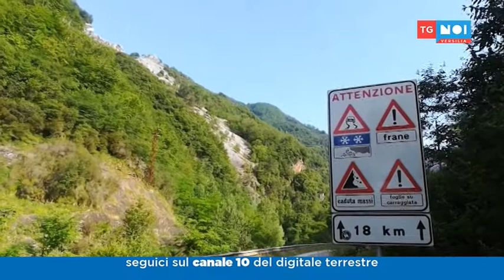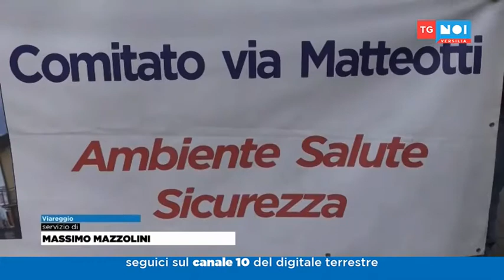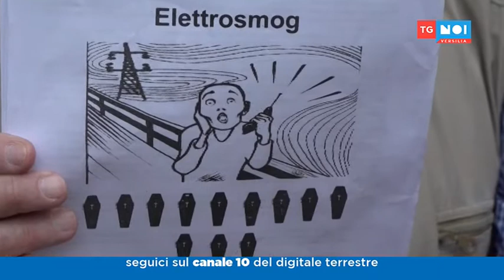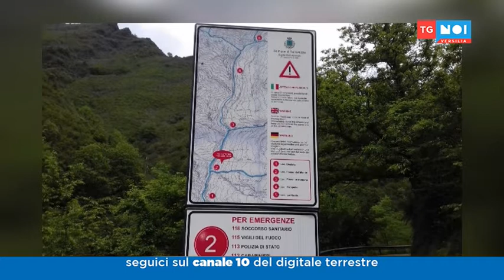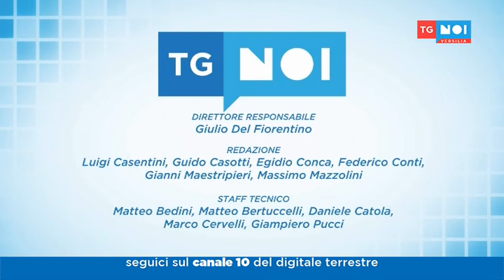Tg Noi Versilia 04/06/2018